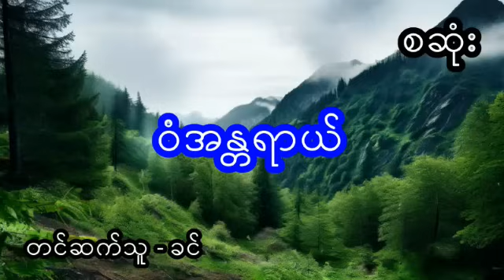ဝံအန္တရာယ် - စဆုံး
Presenter : Myu